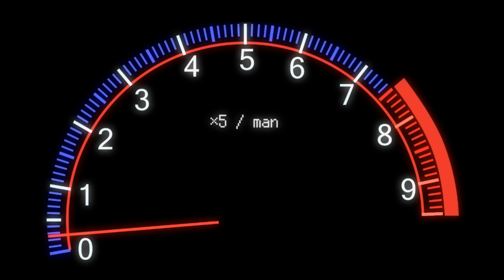【DIY】車にバイク用マフラーをインストール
Sporacingrts バイクマフラー スリップオンマフラー バイク サイレンサー 汎用 適用 φ 51mm エキゾーストパイプ 排気管 オートバイ排気パイプ

theme of Red memory (feat.Junpei Fukuyoshi) / ALL BGM CHANNEL